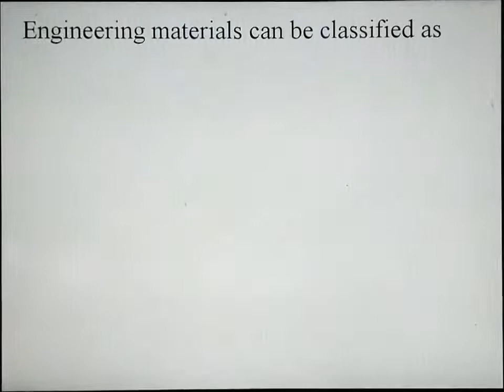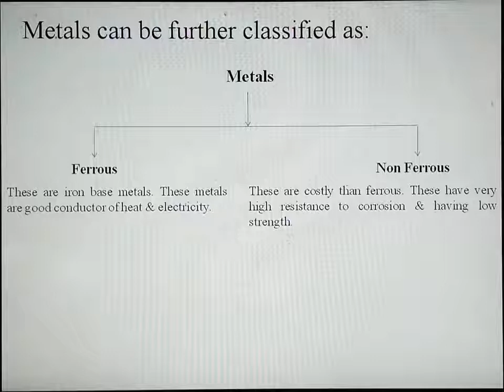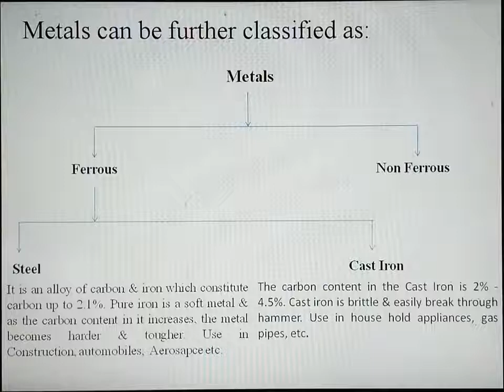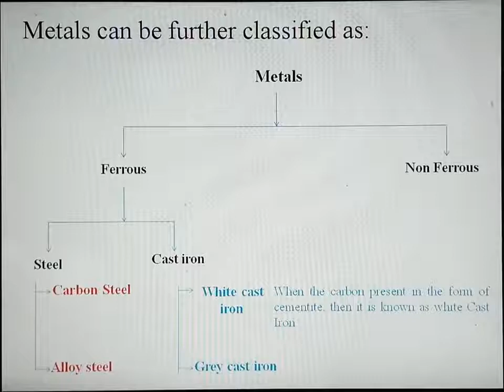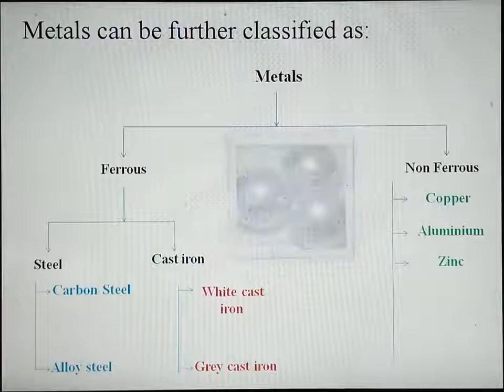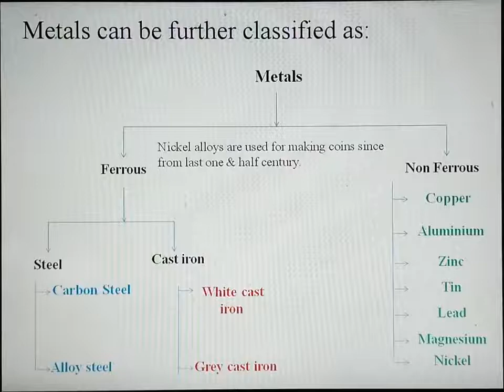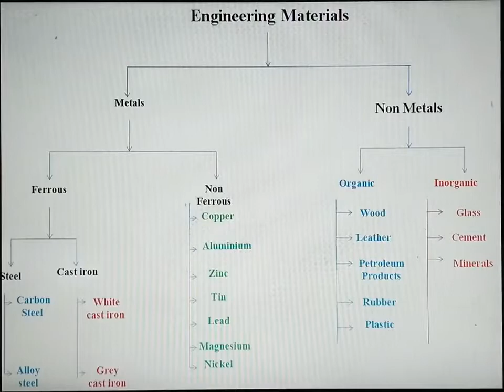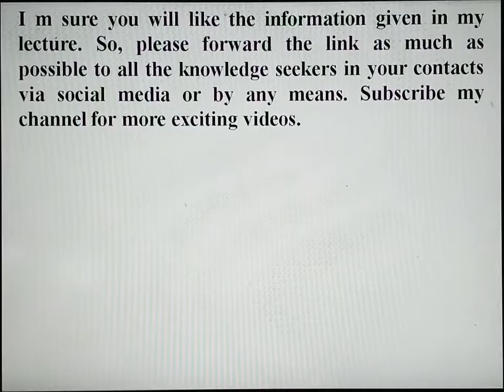Material, History of Material Origin